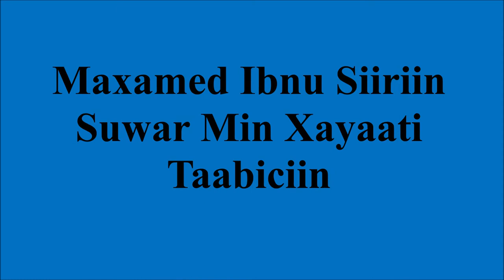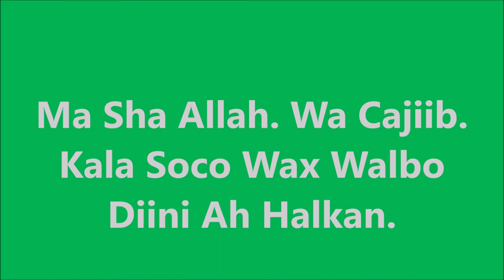Maxamed Ibnu Siiriin Suwar Min Xayaati Taabiciin Casharka 1aad by Shiekh Saalax (Ahlu Sunnah)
Maxamed Ibnu Siiriin Suwar Min Xayaati Taabiciin. The life of Maxamed Ibnu Siiriin Suwar Min Xayaati Taabiciin by Sh Saalax.

If you are Ahlu Sunnah (Ahlu Sunna) then please enjoy Sh Saalax in this amazing series of the lives of the Tabi'in.